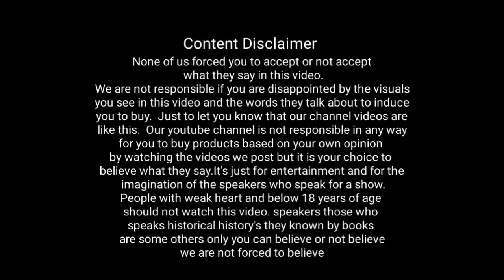Bairava baba aanmigam